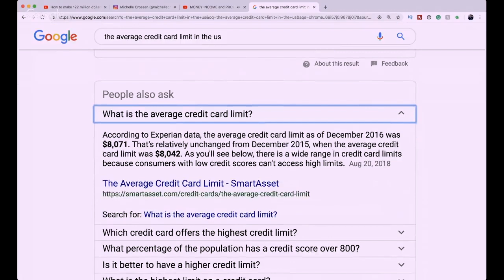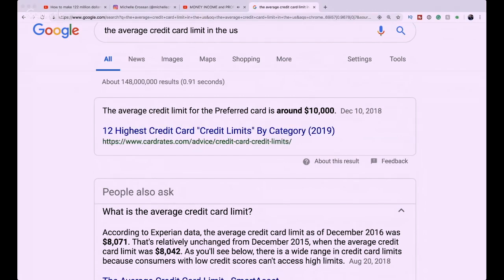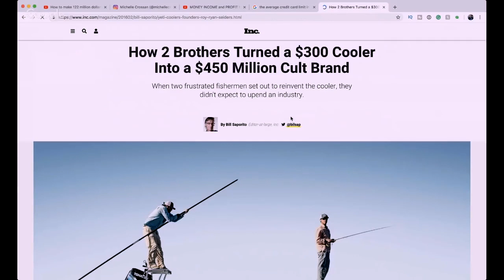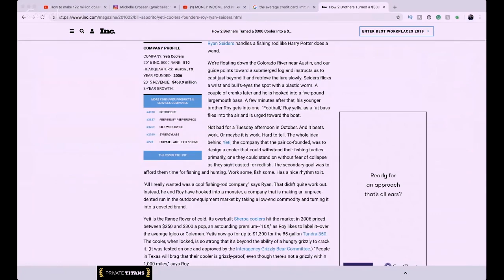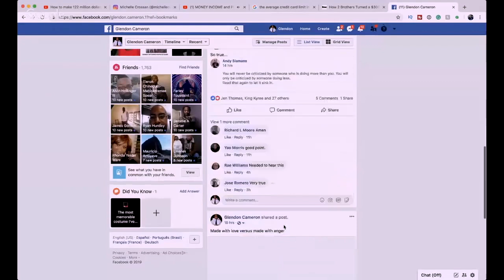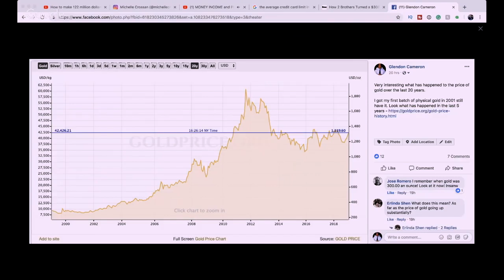MONEY INCOME and PROFIT how to get 7 FIGURE LOANS in 3 Years BUSINESS CREDIT is for BUSINESS PEOPLE